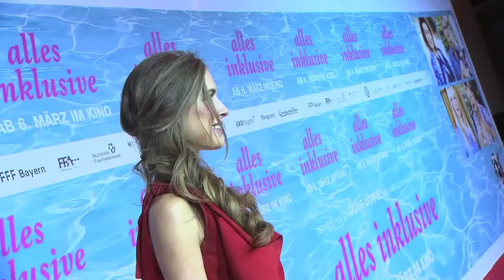Filmpremiere "Alles inklusive" im mathäser Kino, München. Red Carpet & Interviews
Filmpremiere "Alles inklusive" im mathäser Kino, München am 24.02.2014. Red Carpet & Interviews. Auf dem roten Teppich u.a. Hannelore Elsner, Nadja Uhl und Hinnerk Schönemann, Maria Happel, Natalia Avelon, Robert Stadlober, Stefanie von Poser sowie Filmhund "Dr. Freud".